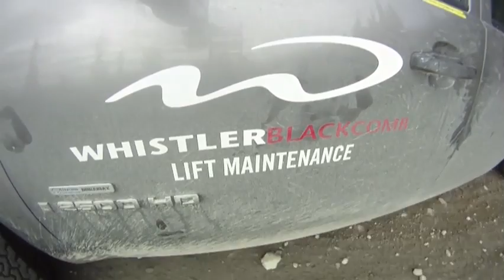Glacier Tower Moves 2011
Blackcomb lift maintenance annual tower moves on the Blackcomb glacier. Just another day at the office.